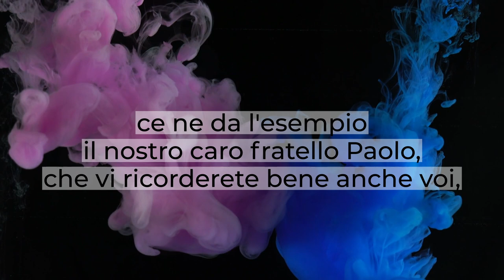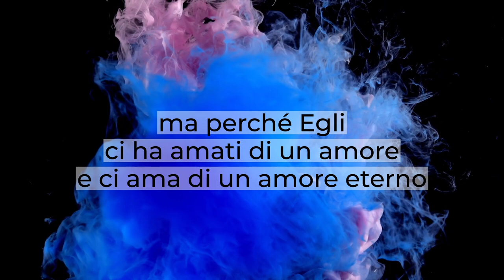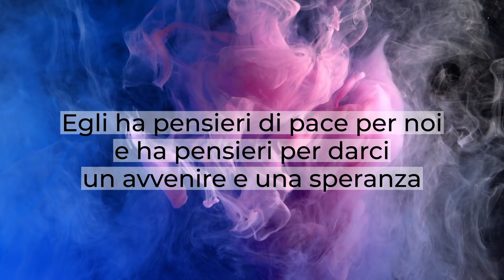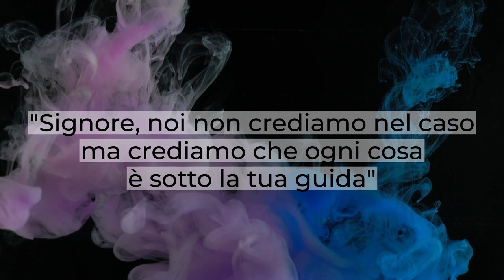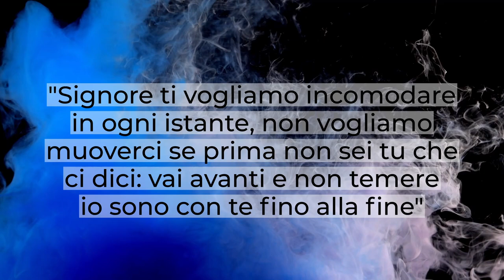"Lasciati guidare dallo Spirito Santo" - Brevi Riflessioni - Luca 2:25-35 - Gianluca Lo giudice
La rivelazione dello Spirito di Dio è necessaria perché l'uomo non è in grado di conoscere Dio con la propria sapienza.

Ce ne da l'esempio il nostro caro fratello Paolo che, prima di incontrare il Signore, viene definito come un uomo conoscitore della legge, fariseo dei farisei. Conosceva la legge a menadito e aveva le conoscenze da permettersi di insegnare anche a coloro che vivevano lì, nel sinedrio.

Ma vi ricordate cosa è scritto nella parola?

che il giorno in cui incontrò il Signore reputò tutta la sua conoscenza tanta spazzatura.

Aveva conosciuto per esperienza qualcosa di più della sua conoscenza, eppure conosceva ciò che riguardava la legge più di tanti altri, ma la conoscenza intellettuale non potrà mai sostituirsi alla conoscenza personale di Dio.

Essa si rivela e si rivelerà per tutti coloro che desiderano essere salvati.

La salvezza è il dono di Dio ed è gratuita, non abbiamo fatto nulla per essere salvati, ma Gesù ha compiuto ogni cosa e ha detto: "Tutto è compiuto".

Ed Egli ci ha salvati non perché in noi vi erano capacità o virtù,

ma perché ci ha amati e ci ama di un amore eterno.

Sapete, lo Spirito di Dio ci influenza, e noi ci vogliamo lasciare influenzare.

Simeone quando viene spinto va nel luogo giusto per incontrare la persona giusta, perché lo Spirito Santo ci porta sul sentiero giusto e ci porta sempre ad innalzare Cristo Gesù il Signore, ci porta alla Sua presenza, ci fa realizzare

la Sua gloria e noi sperimentiamo di gloria in gloria le Sue virtù.

Noi crediamo che Dio guida ogni cosa perché Dio è l'Eterno

e nulla sfugge alla sua attenzione.

Dio è sovrano e mentre noi ci confondiamo guardando le cause e le concause delle situazioni, nel frattempo Dio guida il Suo progetto eterno perché Dio è eterno.

Egli ha pensieri di pace per noi e ha pensieri per darci un avvenire e una speranza, non per farci fallire, ma per farci trionfare.

Gesù ci fa trionfare.

Lo Spirito Santo guida ancora oggi e noi vogliamo essere guidati dallo Spirito Santo nella verità.

Soltanto quando noi respingiamo, rifiutiamo la dolce pressione dello Spirito Santo che agisce nei nostri pensieri e nel nostro cuore che noi dimostriamo la nostra ribellione, ed essa è pari al peccato di divinità dice la scrittura.

Non vogliamo mai ribellarci davanti a Dio, ma quando lo Spirito Santo arriva e ci guida, vogliamo dire:

"Signore, noi non crediamo nel caso ma crediamo che ogni cosa è sotto la tua guida".

Prima di prendere decisioni, prima di correre pensando anche di poter essere nella posizione di poter arbitrariamente decidere, ti vorrei incoraggiare questa sera a prenderti del tempo e pregare il Signore affinché la tua decisione sia guidata dallo Spirito di Dio. Perché le decisioni che vengono dall'alto, saranno quelle che ti condurranno sempre di più nella Sua perfetta volontà.

Noi vogliamo stare nella volontà di Dio, vogliamo rimanere nelle mani del Signore. Dobbiamo cercare la guida di Dio prima di qualsiasi decisione più o meno importante,  perché alle volte sono le piccole cose che diventeranno grandi problemi.

Io dico stasera a voi e a me stesso:

"Signore ti vogliamo incomodare in ogni istante, non vogliamo muoverci se prima non sei tu che ci dici: vai avanti e non temere, io sono con te fino alla fine".

È cosa grave partire senza il Signore: non saprai mai l'arrivo e cosa riserverà il cammino.